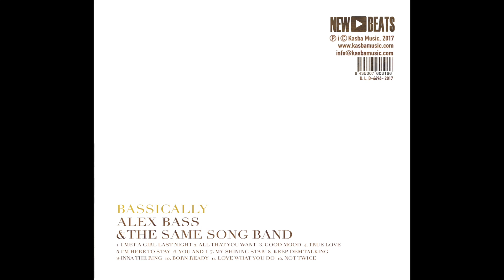Alex Bass & The Same Song Band - I Met A Girl Last Night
1 - I Met A Girl Last Night

Alex Bass & The Same Song Band
Label : New Beats / Kasba Music